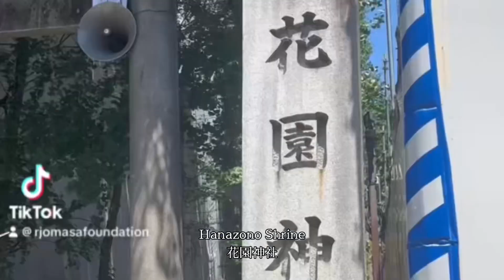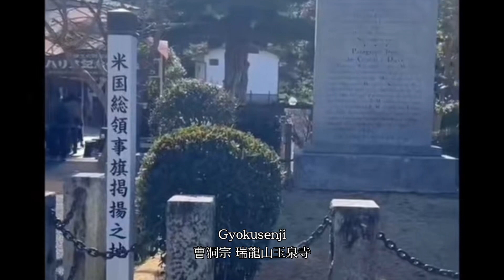60 Famous Shrines & Temples in Japan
00:00 Hie Shrine
日枝神社(東京)
00:04 Gokokuji Temple
護国寺(池袋)
00:06 Kawasaki Daishi
川崎大師 平間寺
00:10 Anamori Inari Shrine
穴守稲荷神社
00:14 Shibamata Taishakuten
柴又帝釈天 題経寺
00:18 Jishō-in
自性院(羽田)
00:22 Kogane Shrine
金神社(岐阜)
00:26 Myouryuji
妙立寺 (忍者寺)
00:30 Nikkō Tōshogū
日光東照宮
00:37 Kanayama Jinja Shrine
金山神社(川崎)
00:40 Yasukuni Jinja
靖國神社
00:43 Ikegami Honmon-ji Temple
池上本門寺
00:45 Haneda Shrine
羽田神社
00:49 Tamagawa Sengen-jinja Shrine
多摩川浅間神社
00:53 Atsuta Jingu
熱田神宮(愛知)
00:57 Shimogamo Shrine
賀茂御祖神社（下鴨神社）
01:02 Fushimi Inari Taisha
伏見稲荷大社
01:05 Kasuga Taisha
春日大社
01:09 Torikoe Shrine
鳥越神社(東京)
01:13 Iseyama Kotaijingu
伊勢山皇大神宮
01:19 Imado Shrine
今戸神社
01:23 Haneda Koku Shrine
羽田航空神社
01:27 Shōin Shrine
松陰神社(東京)
01:32 Hanazono Shrine
花園神社
01:37 Kanda Shrine
神田神社 (神田明神)
01:42 Wakamiya Inari Shrine
若宮稲荷神社(長崎)
01:46 Wakamiya Inari Shrine
01:50 Kameyama Hachimangu
亀山八幡宮（亀山宮）
01:55 Izumo Taisha
出雲大社
02:00 Kibitsuhiko Shrine
吉備津彦神社
02:02 Kibitsu Shrine
吉備津神社
02:04 Takeda Shrine
武田神社
02:08 Suwa Taisha Shrine
諏訪大社(長野)
02:12 Zōjō-ji Temple
増上寺
02:16 Mt. Fuji Summit Sengen Taisha Okumiya
富士山頂上浅間大社奥宮
02:20 Hofuku Temple
井山宝福寺
02:26 Bitchū Kokubun-ji Temple
備中国分寺
02:30 Ryusenji
龍泉寺(岡山)
02:35 Hachiman Shrine
八幡神社(真鍋島)
02:39 Gokoku Shrine
護国神社(沖縄県)
02:44 Saidoji
済渡寺
02:48 Kotai Jingu (Ise Jingu Naiku, Inner Sanctuary)
神宮(皇大神宮/伊勢神宮 内宮)
02:52 Hiro Shrine O-taki Honkigan-jo Main Wishing Shrine
飛瀧神社拝所(那智の滝)
02:55 Fujisan Hongu Sengen Taisha
富士山本宮浅間大社
02:59 Tsurugaoka Hachimangu
鶴岡八幡宮(鎌倉)
03:02 Enoshima Shrine
江島神社 辺津宮(江ノ島)
03:05 Zenkōji temple
善光寺
03:10 Yushima Shrine
湯島天満宮(東京)
03:13 Shinobazunoike Benten-do
不忍池辯天堂(上野恩賜公園)
03:15 Kuroiso Shrine
黒磯神社
03:20 Katori-Jingu Shrine
香取神宮
03:25 Mishima Shrine
三島神社(下田)
03:27 Gyokusenji
曹洞宗 瑞龍山玉泉寺
03:30 Hofukuji
宝福寺(下田)
03:35 Ryosenji
了仙寺(下田)
03:38 Fukui Shrine
福井神社
03:43 Senzoku Ike Benzaiten (Itsukushima Shrine)
洗足池弁財天（厳島神社）
03:48 Sofuku-ji
崇福寺(長崎)
03:53 Warei Shrine
和霊神社
03:56 Chikurinji Temple
四国八十八ヶ所霊場 第31番札所 竹林寺
03:58 Fukuda Shrine 福田神社
04:01 Kinryozan Saidaiji kannonin (Saidaiji Temple) 西大寺観音院
04:05 Mita Shrine 三田神社
04:06 Kurimura Shrine 栗村神社
04:08 Fujita Shrine 藤田神社
04:09 Gion Shrine 祇園神社
04:10 Saijo Inari-san 備中高松最上稲荷

All videos & photos were taken by me.